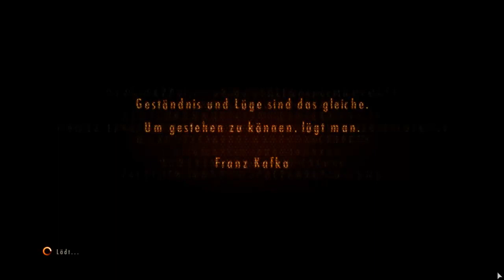Let's Play Resident Evil Revelations 2 #16 - Fiese Fallen